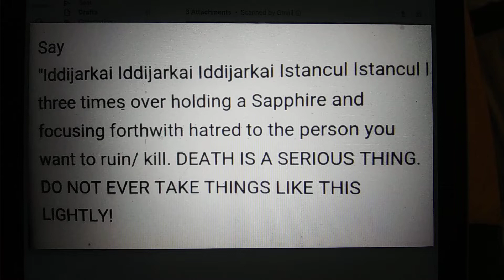Owings mills Maryland is cursed